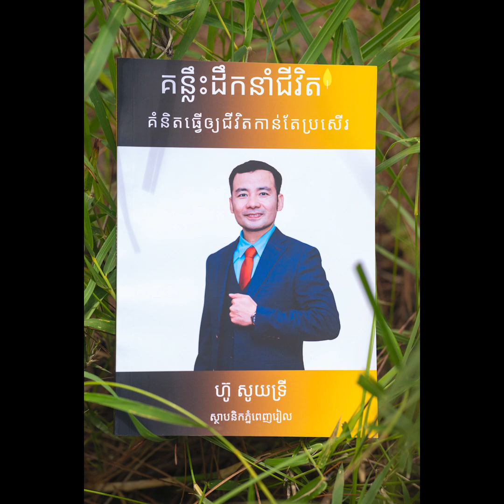Before You Give Up, Listen Now | Phnom Penh Real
2. Oknha Dr. Kim Heang

💡OUR VALUES: REALCARE❤️
✅Responsibility
✅Empathy
✅Awareness
✅Listen
✅Care
✅Accountability
✅Respect
✅Excellence